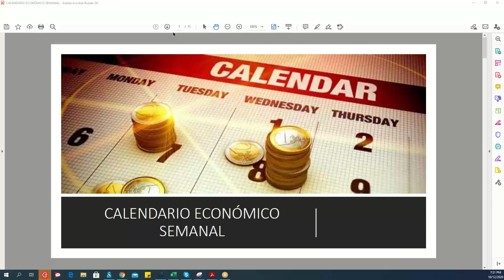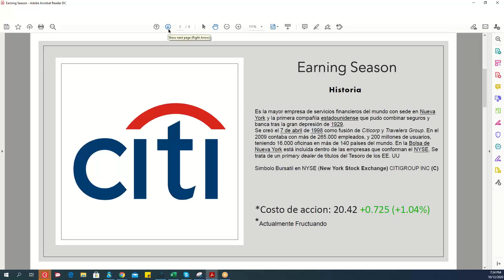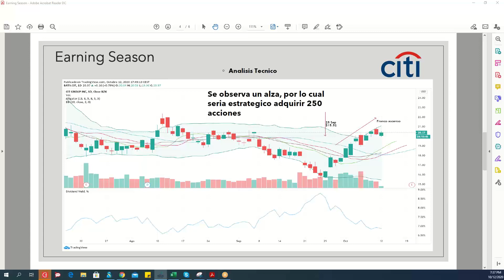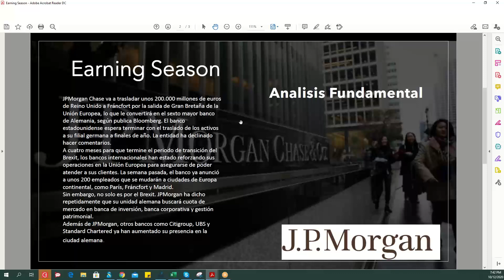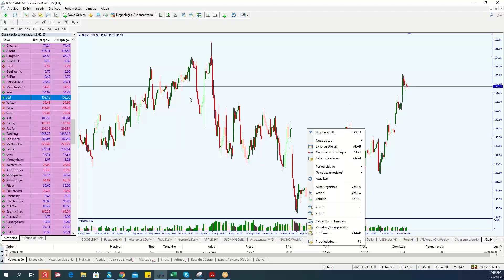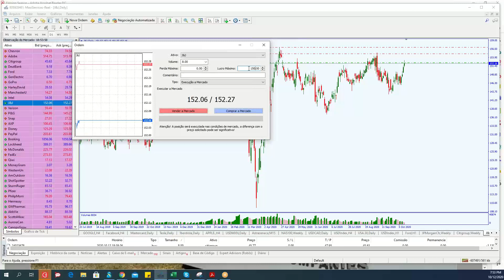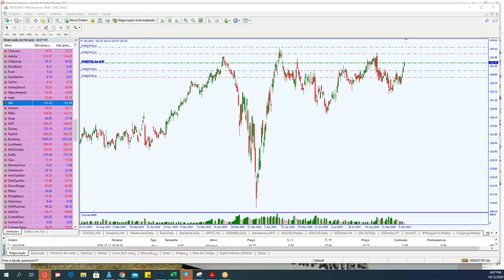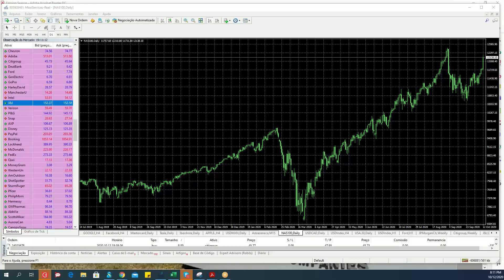Umarkets / Umarktes _Earnigs Seasons 2020 JPMORGAN - CITIGROUP- J_J--2020-10-12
Umarkets / Earning Season, análisis fundamental y técnico, como buscar un objetivo en base al resultado trimestral (Calendar Result) TP